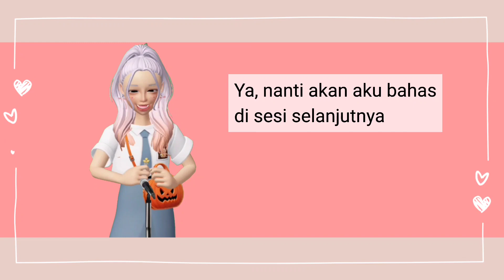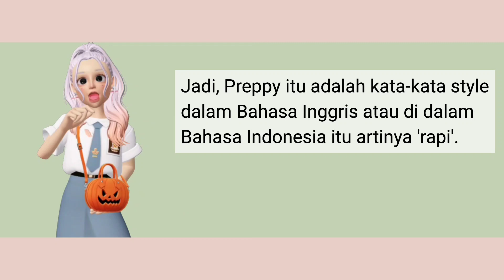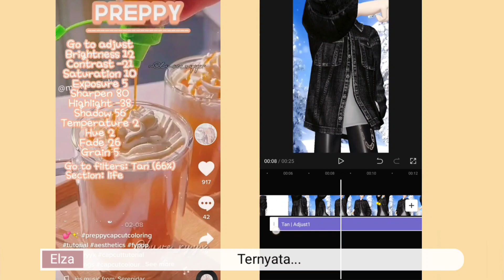ZEPETO Tutorial: Cobain Salah Satu Filter Preppy Pinterest ke CapCut | Zepetor Elza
Halo!! Kalian tau preppy ga?

Kayaknya tahun 2022 lagi ngetrend preppy di luar Indonesia. Nah, jadi kali ini aku mau kasi tau kalian Preppy Editing itu kayak gimana sih? Dan setting filternya di Capcut. Mumpung sekarang masih awal tahun baru 2023, pas banget buat kamu yang mau update style terbaru.

Kalau rame aku bakal bikin tutorial preppy editing ainnya.

Timestamps:
00:00 Mulai
00:51 Apa itu 'preppy'?
01:29 Tutorial

Cobain Filter Preppy dari Pinterest di Capcut

ZEPETO: @elzanagatha ~ check my shop items, I have batik Lz's Collection.